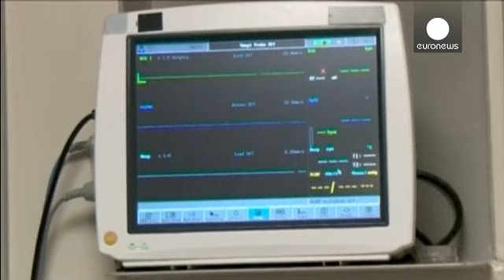Exécution suspendue aux Etats-Unis pour des doutes sur un produit létal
La décision prise par la gouverneure républicaine de l'Oklahoma est intervenue hier soir à la toute dernière minute.

L'exécution de Richard Glossip, 52 ans a été repoussée au 6 novembre.

D'ici là, l'actuel protocole d'injection létale va être revu afin de lever tous les doutes explique ce représentant de la justice. Il y a quelques mois une injection ratée et l'agonie d'un autre condamné à mort avait relancé le débat sur les méthodes d'exécution.

Mais dans le cas de Richard Glossip, une vaste…